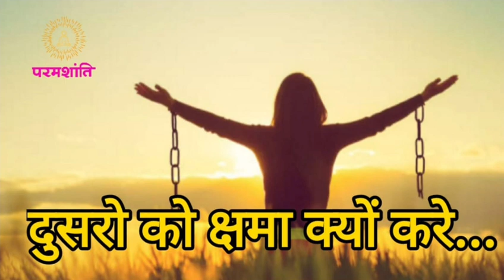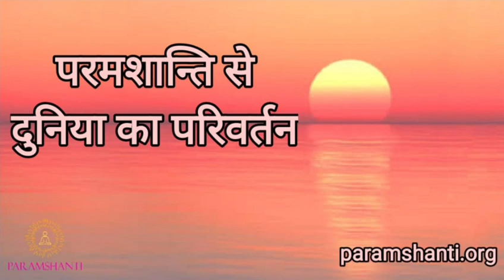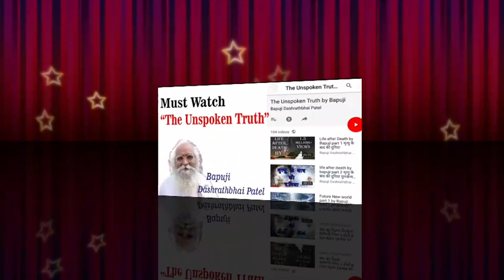Science with spirituality by Jyoti Prakashbhai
500 + live video completed...

Universe is Expanding ? क्या यूनिवर्स एक्सपैंड हो रहा है ? वास्तव में यूनिवर्स आगे बढ़ रहा है pls watch video

3 play list are very important for beginners